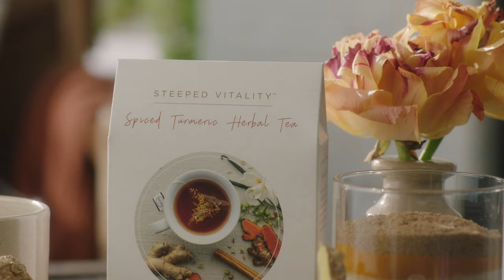Introducing Steeped Teas by Young Living Essential Oils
Young Living is proud to introduce a sophisticated new tea collection!

• Orange Rosehip Black Tea
• Vanilla Lemongrass Green Tea
• Spiced Turmeric Herbal Tea

Get familiar with each exciting new tea below!

⁣Orange Rosehip Black Tea gracefully balances a blend of exotic Assam and pu’erh teas.This tea is specifically formulated to pair with Young Living essential oils; add a drop or two of Lemon Vitality™ to your cup for an elevated experience that will delight the senses.

Vanilla Lemongrass Green Tea opens with a surprising introduction of sweetly herbaceous flavors. Carefully crafted with natural citrus notes that ebb into a softly sweet buttery finish, Vanilla Lemongrass Green Tea is elevated by Orange Vitality™ essential oil.

⁣Spiced Turmeric Herbal Tea combines the inviting spices of ginger, turmeric, and chai masala to set a soothing scene for your evening. Filled with organic ingredients, Spiced Turmeric Herbal Tea is designed to pair with Tangerine Vitality™ essential oil.

You can learn more by going to our website at YoungLiving.com!

Please note, Young Living no longer uses therapeutic grade in our brand marketing.